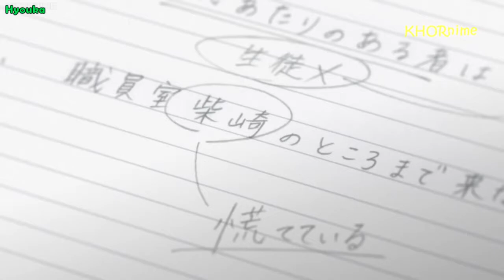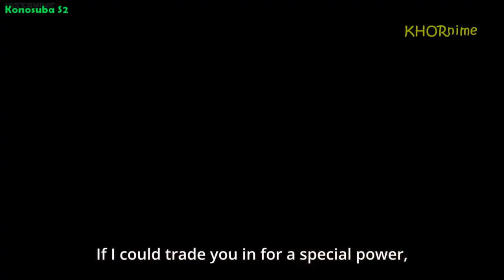CUTEST POUTING FACES IN ANIME | 最も可愛いアニメシーン集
Needless to say, Kyoto Animation does this the best.

Funny/Cute Anime Compilation
INTRO: Scenarioart - Hello Goodbye
OUTRO: Takahashi Minami - Hyakusara Ryouran☆Kondate Battle
Anime Used (Top Left Corner):
Kyoukai no Kanata
Rakudai Kishi no Cavalry
Shokugeki no Soma
Gotoubun no Hanayome
Saekano
Konosuba S2
Steins;Gate 0
Hyouka
Hello!! Kiniro Mosaic
Himouto! Umaru-chan
Tate no Yuusha no Nariagari
Kyoukai no Kanata: Idol Saiban!
Musaigen no Phantom World
Nanatsu no Taizai S2
New Game!
Aldnoah Zero
Gosick
Kaguya-sama Love is War
Shokugeki no Soma S3 2nd cour